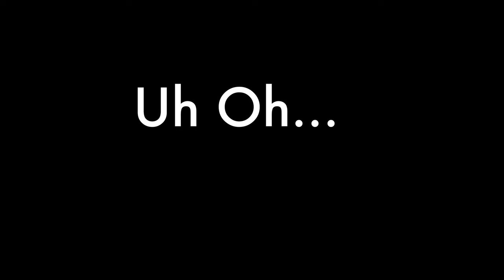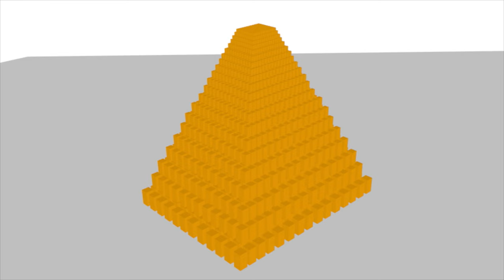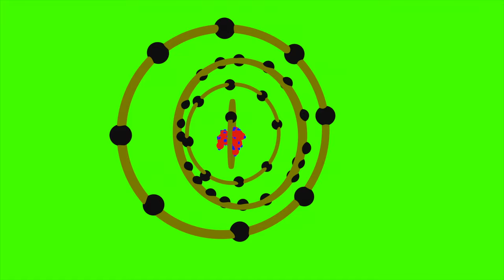Blender Show Reel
These are most of the creations I've saved as videos in my time of using Blender.

Remember it isn't Pie it is Pi